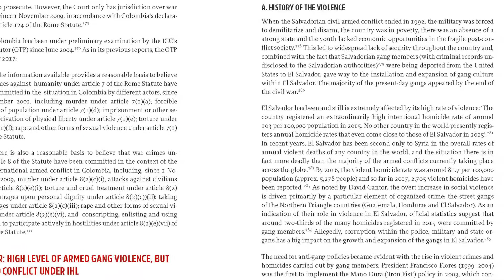The War Report: Armed Conflicts in 2017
The 160 page War Report 2017 identiﬁes, describes and discusses the 55 situations of armed violence that amounted to armed conﬂicts, in accordance with the deﬁnitions under international humanitarian law (IHL) and international criminal law (ICL). The vast majority were non-international armed conflicts (NIACs), as in preceding years. The analysis highlights two salient features: the multiplication of armed non-state actors (ANSAs) and unprecedented casualties linked to armed gang violence.